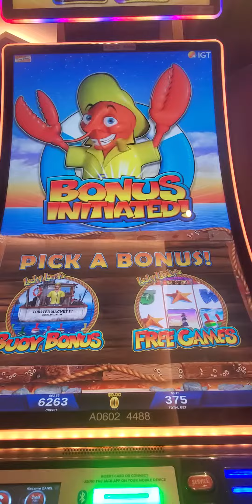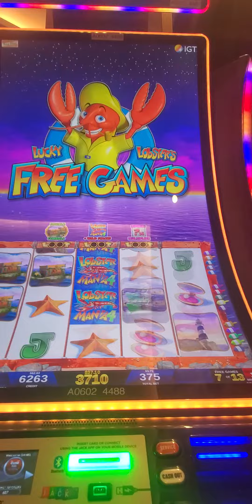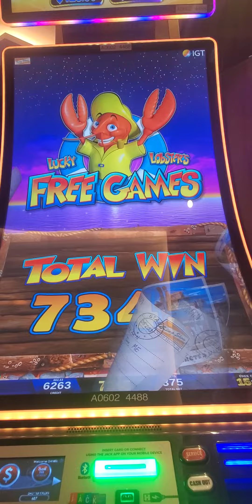Lucky Larry's Lobster Mania Link Bonus